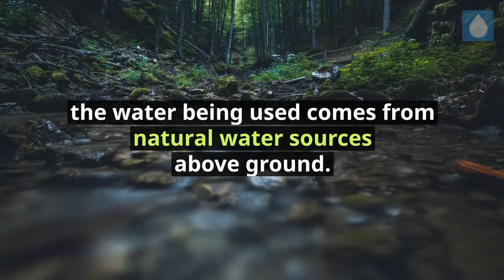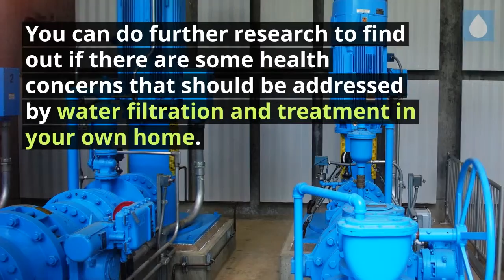Water Delivery Pretty Much Everything You Need To Know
Water Delivery: Sources, Methods, and Procedures
  Where you get filtered water for your household is very important.
 Where is Your Water Coming From?
  Natural water sources can be divided into two general types
 1. Rivers, lakes, and reservoirs
  In this case, the water being used comes from natural water sources above ground.
 2. Ground water
  Other sources of water can be from underground, though in this case, the extraction of water may be on a far more local or individual basis.
 Deliveries for Drinking Water
  This is no surprise, given that while most treated and filtered water coming from water treatment plants may be harmless for external use.
 Community Water Sources: What to Watch Out For
  1. Find out where the source of the community water supply is.
  You can do further research to find out if there are some health concerns that should be addressed by water filtration and treatment in your own home.
  2. Dig deeper and investigate.
  Take water samples from the source (if possible) and from your own home’s tap water supply.
  3. Do the math.
  Before you install water filters in your own home, find out, too, how much water volume you need. If you are a family of three.
 Cost and Practicality
  You should also cost of installing a water filtration system, combined with the practicality of doing so.
 Important to know where your water comes from, and what treatment and filtering steps (if applicable) it goes through before it comes out of your faucet.